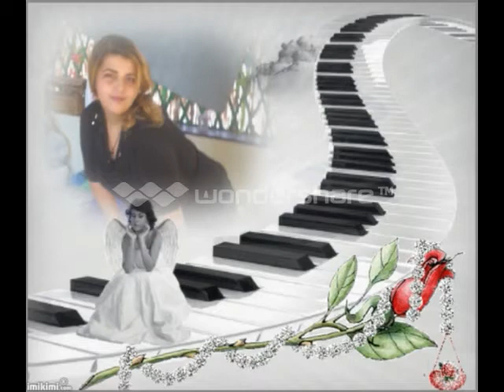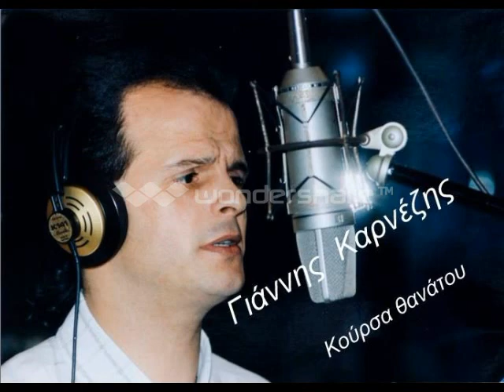giannis karnezis eroteftika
mousiki